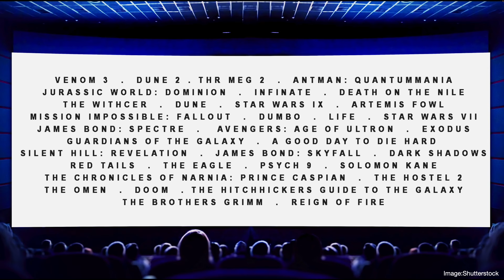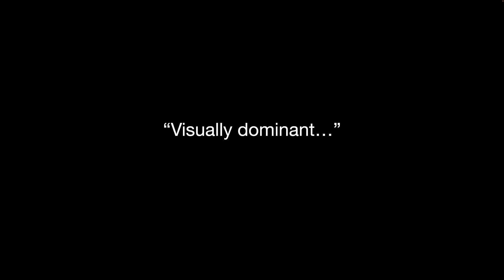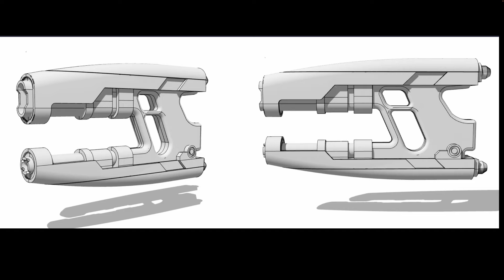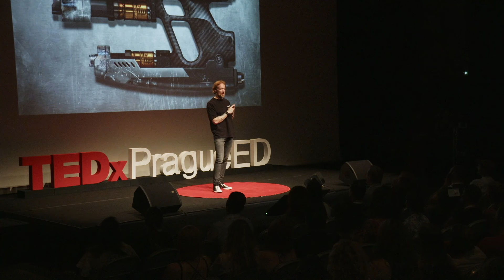How to Find Your Creative Fireflies? | Christopher Rosewarne | TEDxPragueED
Dive into the world of a Hollywood concept designer and explore how his childhood passions for movies like 'Jaws' and 'Star Wars' evolved into a career crafting iconic elements for films such as 'Skyfall' and 'Guardians of the Galaxy'. Learn the art of seeing the extraordinary in the ordinary and how nurturing your inner child's imagination can lead to groundbreaking creative achievements. A must-watch for anyone looking to reignite their creative spark.  Chris Rosewarne is a British artist and illustrator working in the film and television industry. His quick film renders and industrial prop designs have taken him to international projects from LA to London and to many studios across Europe. Born in 1978 to artistic parents, Chris grew up in London and studied art at St. Martins College before completing a BA in Modelling for Design and Media at Bournemouth.

In his career he has had the opportunity to work on Reign Of Fire, The Brothers Grimm, Doom, STAR WARS, DUNA, Mission Impossible Fallout, Dumbo. In 2012, Chris received an Emmy Award nomination for his work for Jellyfish Pictures in the category of Outstanding Special Visual Effects for the series "Inside the Human Body". This talk was given at a TEDx event using the TED conference format but independently organized by a local community.